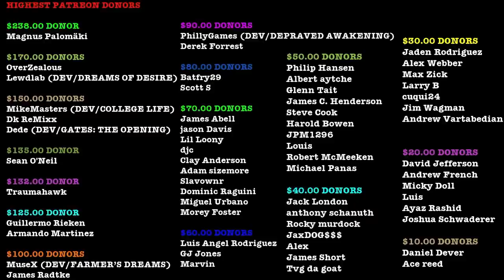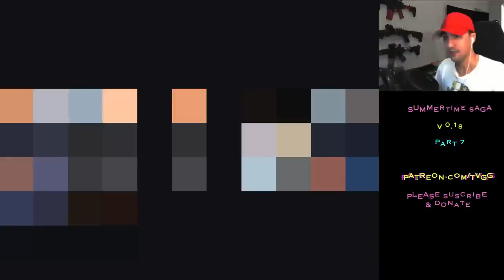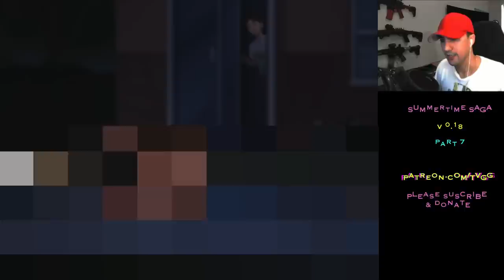BOOTY TYME IN SUMMERTYME | SUMMERTIME SAGA | v.18.5 | #7 | WALKTHROUGH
$238.00 DONOR
Magnus Palomäki

$170.00 DONORS
OverZealous

$150.00 DONORS
MikeMasters (CREATOR OF COLLEGE LIFE)
Dk ReMixx

$135.00 DONOR
Sean O'Neil

$132.00 DONOR
Traumahawk

$125.00 DONOR
Guillermo Rieken
Armando Martinez

$100.00 DONORS
MuseX (DEV/FARMER’S DREAMS)
James Radtke

$90.00 DONORS
PhillyGames (DEV/DEPRAVED AWAKENING)
Derek Forrest

$80.00 DONORS
Batfry29
Scott S

$70.00 DONORS
James Abell
jason Davis
Lil Loony
djc
Clay Anderson
Adam sizemore
Slavownr
Dominic Raguini
Miguel Urbano
Morey Foster

$60.00 DONORS
Luis Angel Rodriguez
GJ Jones
Marvin

$50.00 DONORS
Philip Hansen
Albert aytche
Glenn Tait
James C. Henderson
Steve Cook
Harold Bowen
JPM1296
Louis
Robert McMeeken
Michael Panas

$40.00 DONORS
Jack London
anthony schanuth
Rocky murdock
JaxDOG$$$
Alex
James Short

$30.00 DONORS
Jaden Rodriguez
Alex Webber
Max Zick
Larry B
cuqui24
Jim Wagman
Andrew Vartabedian

$20.00 DONORS
David Jefferson
Andrew French
Micky Doll
Luis
Ayaz Rashid
Joshua Schwaderer

$10.00 DONORS
Daniel Dever
Ace reed

Summertime saga Version .18 is an adult point and click adventure where you play as an 18 year old boy who has relationships and adventures in his small town. You get to meet and hook up with all kinds of people, and this is my extensive walkthrough of summertime saga version 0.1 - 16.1. This is the most donated game on patreon and is on the top ten lists for most important games being developed using the patreon platform with over 45,000 $ of donations a month. This game is a revolutionary 2d visual novel with a massive world and story.